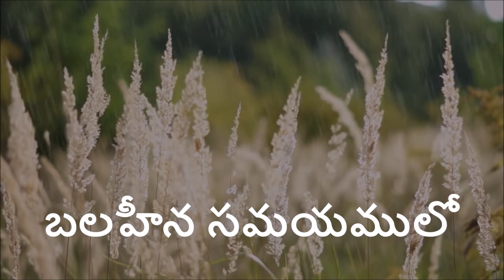teluguchristiansongs జీవ నదిని నా హృదయములో ... with Lyrics New worship song